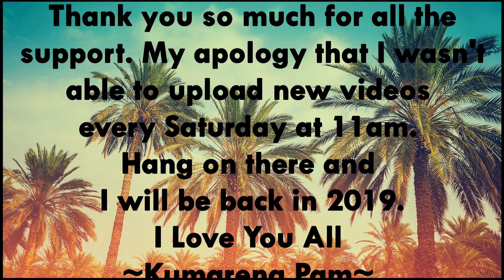Thank You Mga Kumare at Kumpare To All The Love & Support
Please Watch My New Segment: In 2019
Ano Man Ang Trip Mo Pag - usapan Natin
Every Saturday at 11 am AEDT